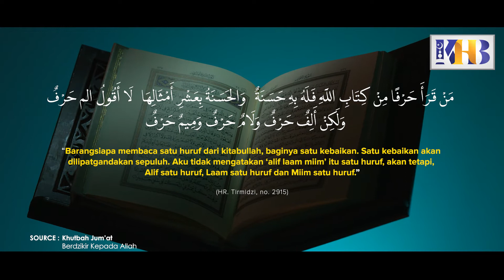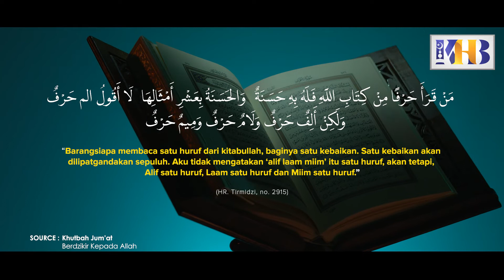[KHB SPESIAL] Membaca Al-Qur'an Termasuk Dzikir Yang Mulia (2021)